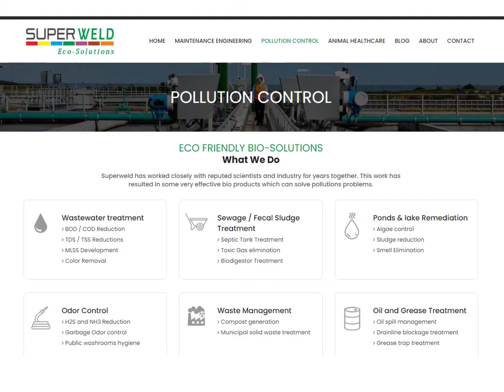Bio-culture Product Review|| Super 24 Bio-culture|| Wastewater treatment || Sewage treatment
Hello Friends, I am Meenu Jain, starting a new channel for water and wastewater treatment products and technologies review.
In this channel, I would like to introduce the different products of water and wastewater treatment companies.
My other Youtube channel name is "Meenu Jain Lalitpur".

Please share and follow my "Facebook Group and Page";